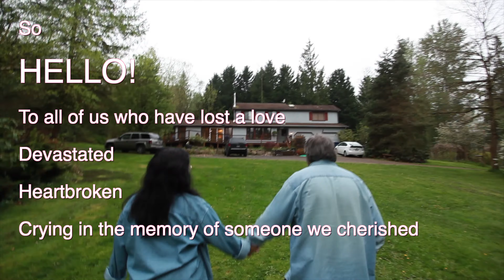Hello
Devastated, heartbroken...HELLO...Clever Bastards